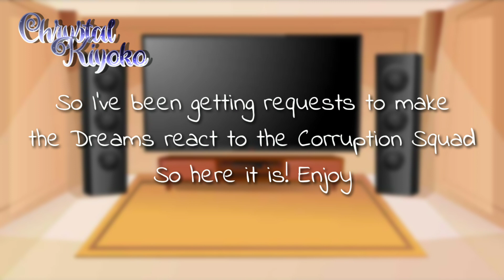|| Dream AUs reacts to their brothers||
Ya'll been requesting me for dis so here it is ENJOY. Sorry its very bad.

Lots and lots of Dreams